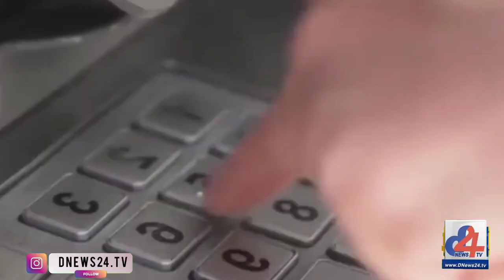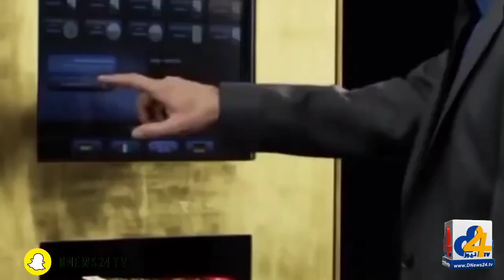Dubai for Next Generation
Asslamu Alikum
Welcome everyone For More Detail Kindly Visit Our Facebook Page or Website

Send us Email or Share any contant With us